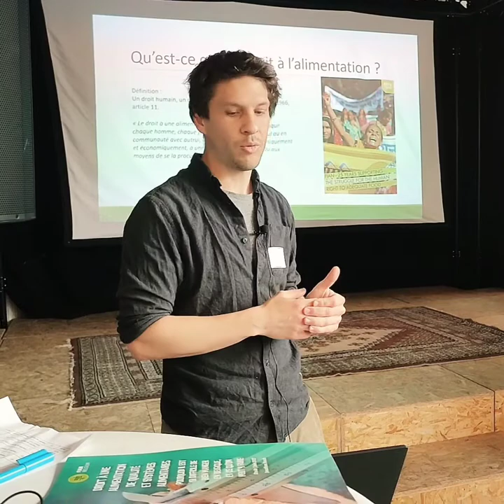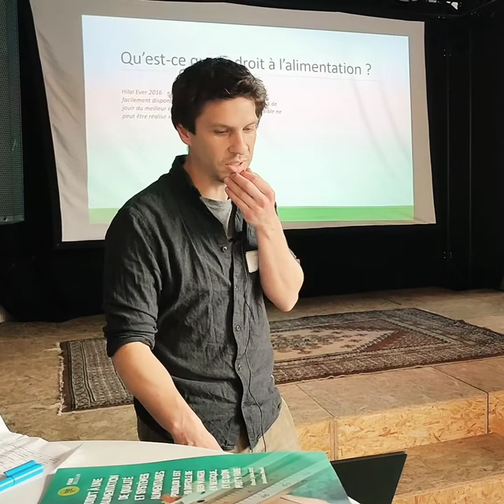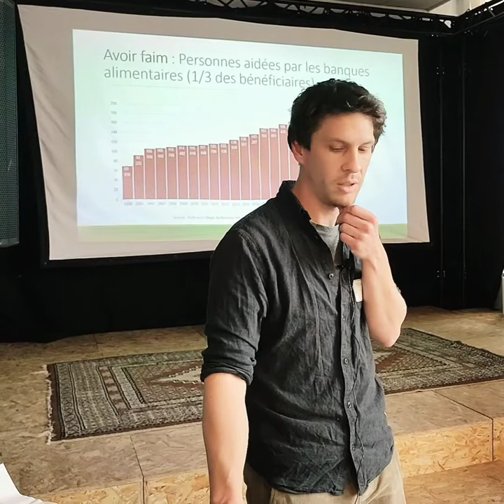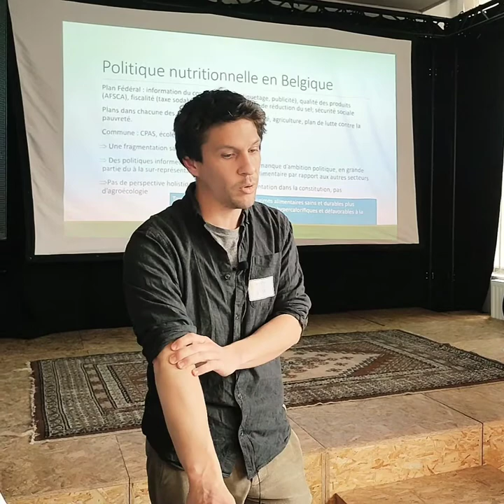Présentation de l'étude : "Droit à une alimentation de qualité et Systèmes alimentaires"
Pourquoi il est si difficile de bien manger en Belgique, et ce qu’on peut y faire
par Jonathan PEUCH JUIN 2022

Cette étude analyse des questions de nutrition, dans une perspective fondée tant sur les droits humains que sur la systémique alimentaire. Partant des apports théoriques des systèmes alimentaires, elle analyse en détail l'état de la nutrition et des politiques nutritionnelles en Belgique pour proposer une approche holistique et contextualisée du droit à l'alimentation.